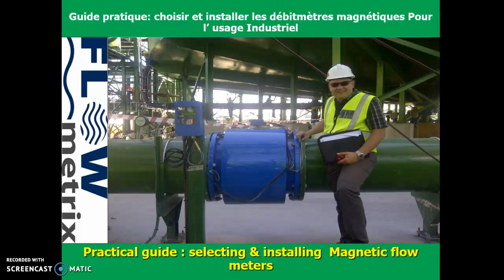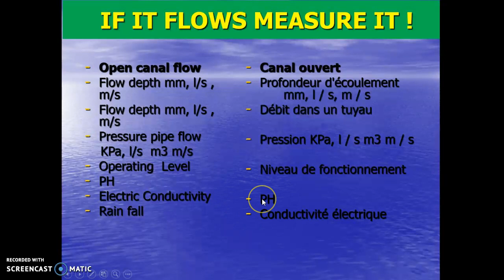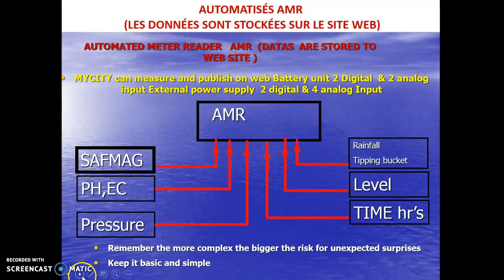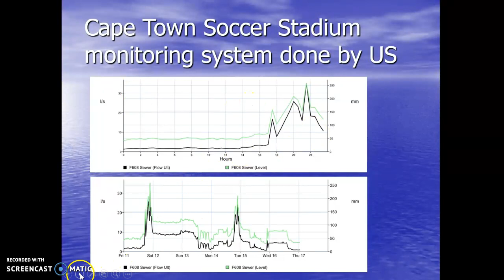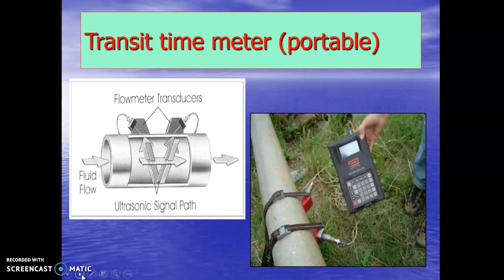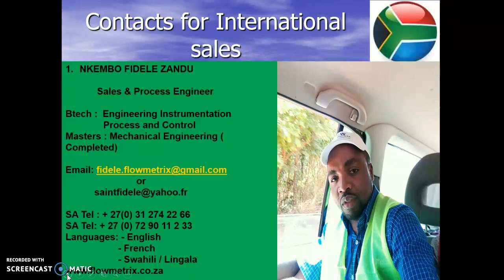Weto zProjects : Une solution-Compteurs Industrilels d'H2O